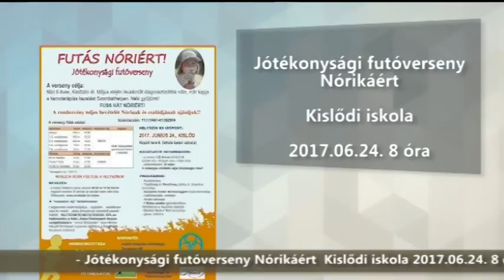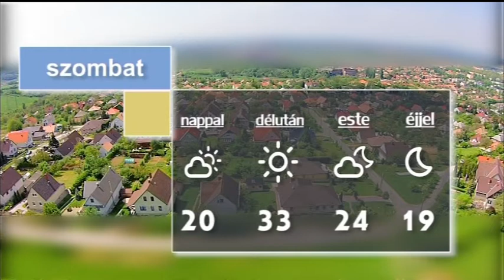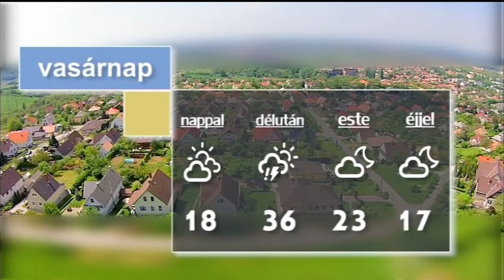Híradó - TV Ajka.2017.06.23.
1.    A Pannon Várszínház nyári programjai

2.    Alkotótábor a Balaton partján

3.    Fagyi kupa

4.    Programajánló

5.    Időjárás